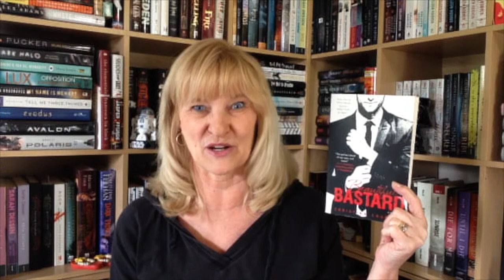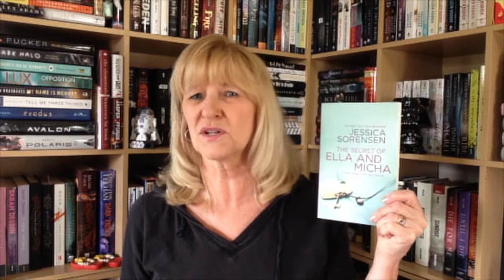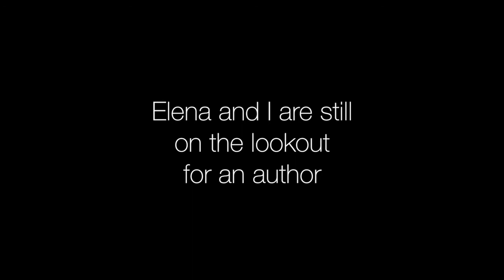April Wrapup: Romance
Beware of flying objects.

The books:

Beautiful Bastard by Christina Lauren
Narrated by Grace Grant

The Secret Series by Jessica Sorensen
Narrated by Megan Hayes & Lake Roberts:
The Secret of Ella and Micha (#1)
The Forever of Ella and Micha (#2)
Narrated by Casey Holloway & Nicholas Tecosky:
The Temptation of Lila and Ethan (#3)
Narrated by Jeremy Arthur & Chelsea Hadfield:
The Ever After of Ella and Micha (#4)

Sweet Home Series by Tillie Cole
Sweet Home (#1)
Sweet Rome (#1.5)
Sweet Fall (#2)
Sweet Hope (#3)
Sweet Soul (#4)

Stinger by Mia Sheridan
Narrated by Maxine Mitchell & Brian Pallino

The Fall Away Series by Penelope Douglas
Narrated by Abby Craden
Until You Fall Away (#1.5)
Falling Away (#3)
Aflame (#3.5)

Rhythm, Chord & Malykhin by Mariana Zapata
Narrated by Callie Dalton

Under Locke by Mariana Zapata

The Cedar Ridge Series by Jill Shalvis
Narrated by Karen White
Second Chance Summer (#1)
My Kind of Wonderful (#2)
Nobody But You (#3)

The Cranberry Inn duology by Beth Ehemann
Room for You (#1)
Room for More (#2)
Room for Just a Little Bit More (#3, novella)

Where the Road Takes Me by Jay McClean
Narrated by Laura Hamilton & Nick Podehl

The Elemental World Series by Elizabeth Hunter
Narrated by Dina Perlman
Building from Ashes (#1)
Waterlocked (#1.5)
Blood and Sand (#2)
The Bronze Blade (#2.5)
The Scarlet Deep (#3)